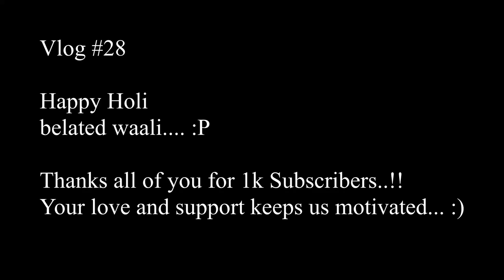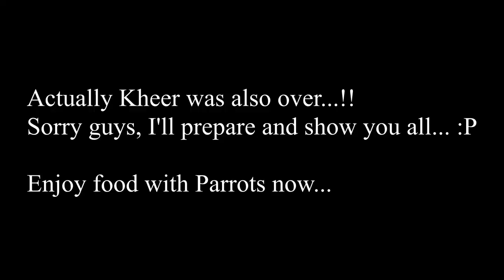Holi 2021 with evening walks | Bura na Mano Holi Hai | Indians in Australia | Desi Vlogs | Sydney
Gears used:
Iphone 12 Pro Max
GoPro 9
Sound: ES

Daily routine of life , trying show you whatever we have through GoFusion.
Also, if you love our videos please share them with your family and friends...